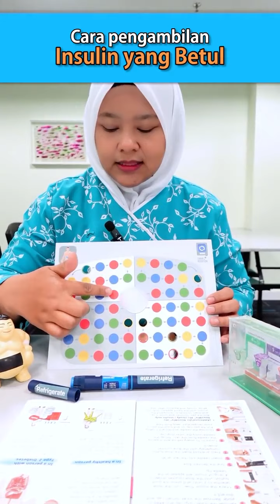KAEDAH PENGAMBILAN INSULIN YANG BETUL !!!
Uolls pasti ke cara pengambilan Insulin yg dibuat selama ni betul atau tidak? Uolls nak tau tak rahsia-rahsia dan peraturan dalam pengambilan dan penggunaaan insulin? Meh Dr Malar terangkan Dalam video ni siap Dr Malar bawakan Nurse nk terangkan tau...